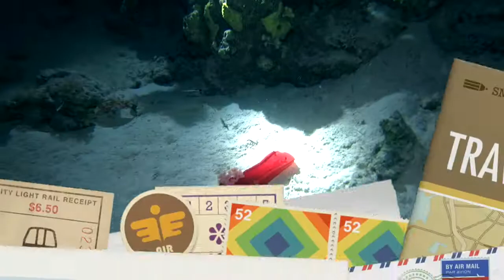17 09 Mar Rojo 2017 (largo)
Viajeros en el Mar Rojo ruta Norte en septiembre de 2017